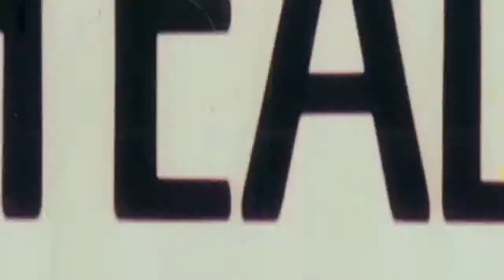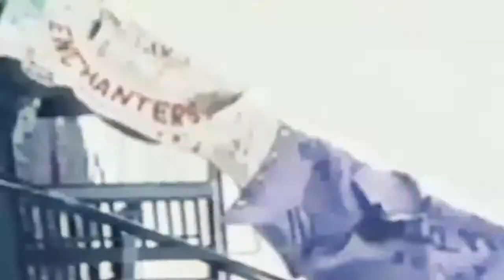DJ Many Hats Presents : Shotgun by Von Thomas